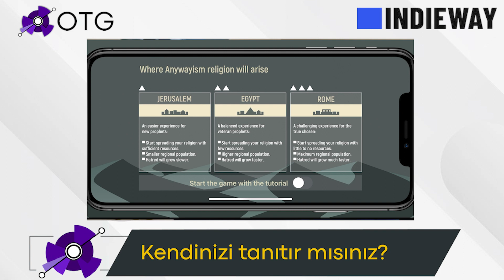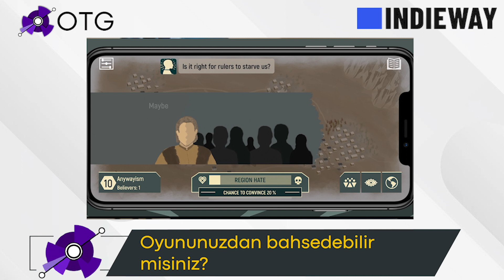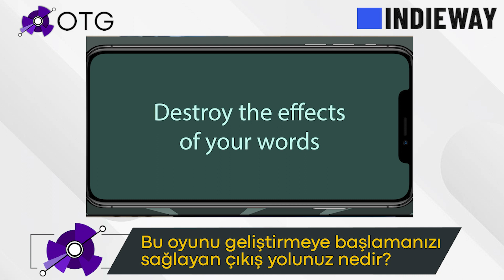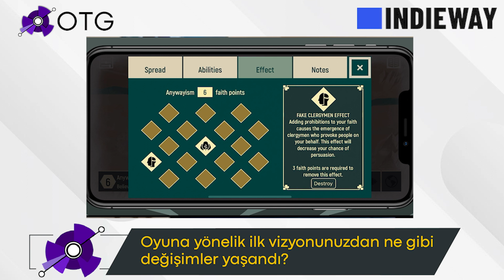Indieway Mart Ayı Oyun Röportajları | Messiahs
Kulübe üye olmak için;
Sosyalleşmek isteyenler için;
Beraber Oyun Oynamak için;
0:00 / Giriş
0:13 / Kendinizi tanıtır mısınız?
0:58 / Takım arkadaşlarınız varsa kendilerini tanıtabilir misiniz?
1:18 / Oyununuzdan bahsedebilir misiniz?
3:02 / Bu oyunu diğer tüm oyunlardan ayıran özellik nedir?
3:30 / Bu oyunu geliştirmeye başlamanızı sağlayan çıkış noktanız nedir?
4:31 / Oyuna yönelik ilk vizyonunuzda ne gibi değişimler yaşandı?
6:00 / Hangi motorda geliştirdiniz?
7:15 / Sanat stili nedir? Nelerden yararlandınız?
8:04 / Oyun mekanikleri hakkında
9:05 / Yapımcının yorumu
10:00 / Kapanış